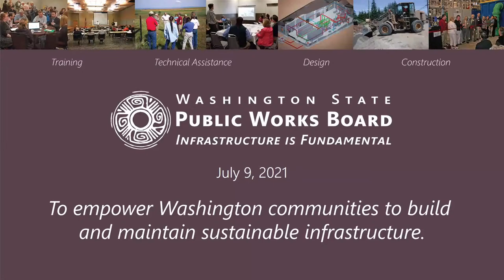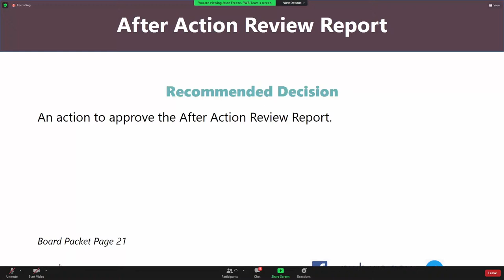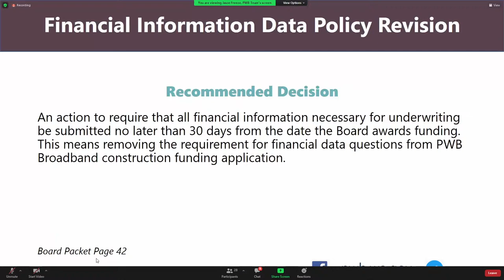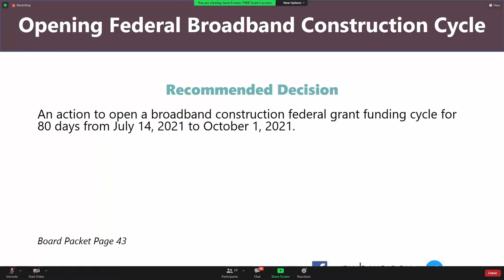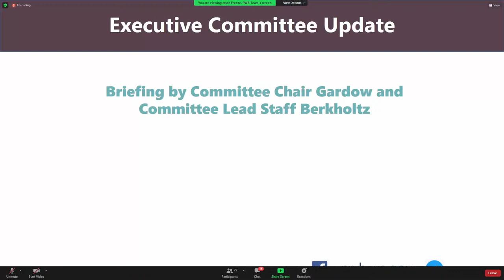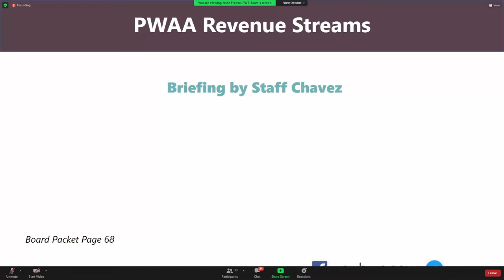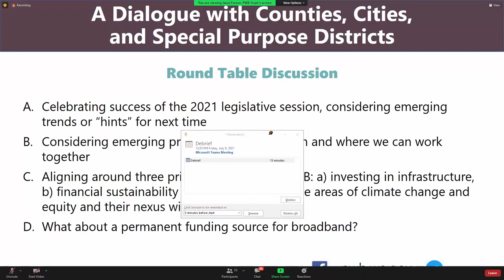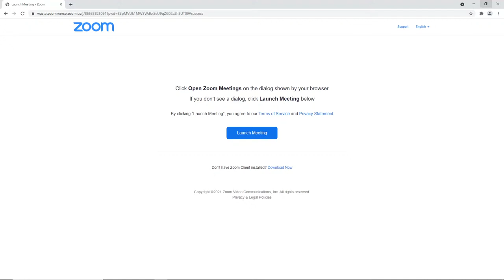Washington State Public Works Board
WA State Public Works Board convenes for its monthly meeting.